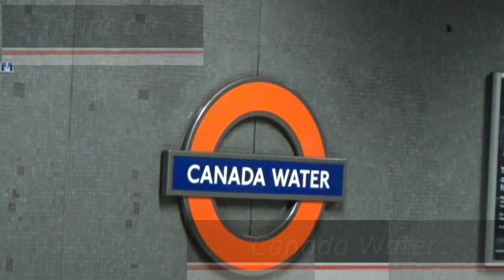Trains at Canada Water 13/05/2023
Date: 13/05/2023

TOC/FOC:
London Overground

Traction:
Class 378

instergram   -  Ian91007